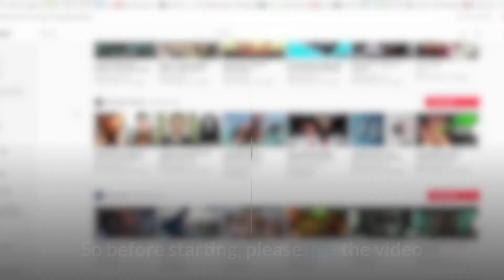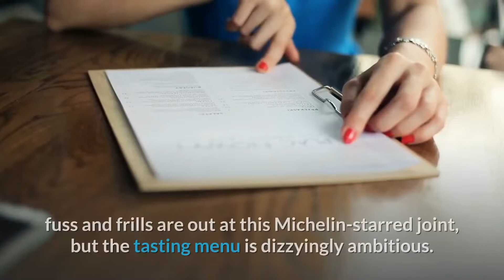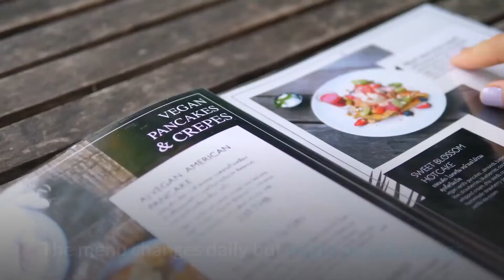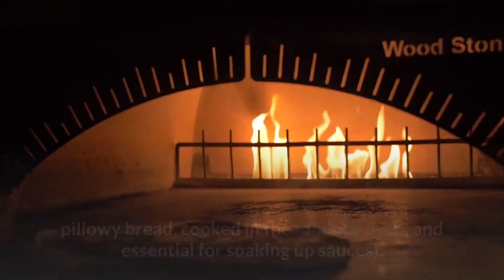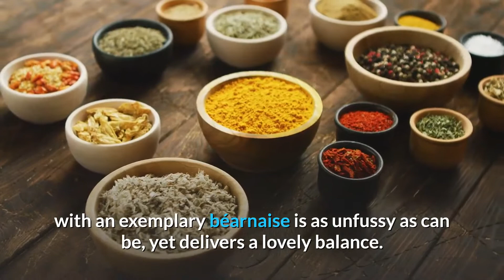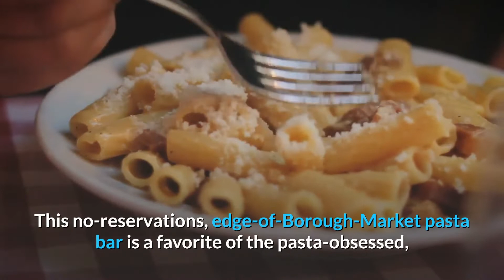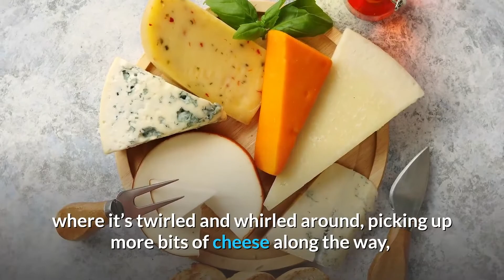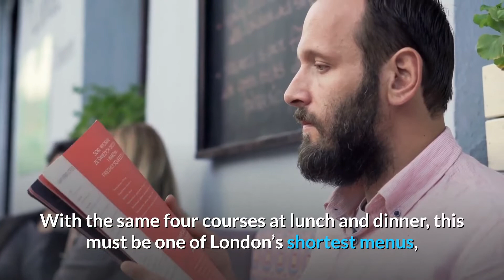Top 10 Best Restaurants to visit in London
This video will tell you about the best restaurants to visit in London

London is one of the most diverse cities in the world and as a result boasts one of the most eclectic dining scenes.

Whichever cuisine takes your fancy, London has a variety of restaurants capable of taking your breath away.

The best restaurants focus on ingredients and craft, whether its hand rolled pasta or fiery clay-pot cooking.

Our picks for where to eat runs from Michilin-starred dining rooms to tiny neighbourhood joints, some service exquisite tasting menus, some serving versions of down-home food that span several continents.

Whatever you do though, just make sure you show up Hungry.

Timeline:
00:00 - Intro
0:58 - Number 1. Clove Club
1:23 - Number 2. Boa Fitzrovia
1:53 - Number 3. Kiln
2:30 - Number 4. Rochelle Canteen
3:05 - Number 5. Kricket
3:53 - Number 6. Spring
4:55 - Number 7. Black Axe Mangal
5:37 - Number 8. Padella
6:11 - Number 9. Gloria
7:09 - Number 10. Pidgin

Recommendations:
Books:
1. London Restaurant Guide 2020: Best Rated Restaurants in London, England - Top Restaurants, Special Places to Drink and Eat Good Food Around (Restaurant Guide 2020)
2. The Best Restaurants in London 2000